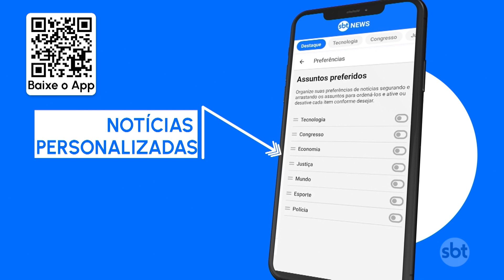Pará é líder na produção nacional de açaí | SBT Brasil (28/12/23)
O Pará fechou mais um ano como líder na produção nacional de açaí. Foram quase 1 milhão e 600 mil toneladas produzidas